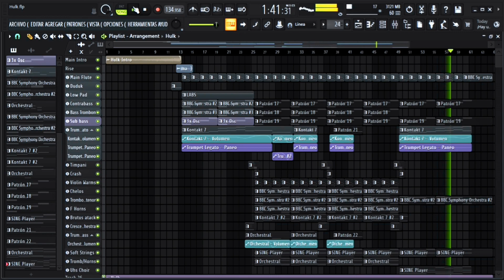Hulk - Danny Elfman (Remake By Draggo Yett)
Henlo.

If you want me to compose something for you, something for you, a request or you want to chat with me, I leave you the telegram group

Thank you very much for watching my video, I hope you liked this song. All virtual instruments used are completely free. Headphones are recommended.